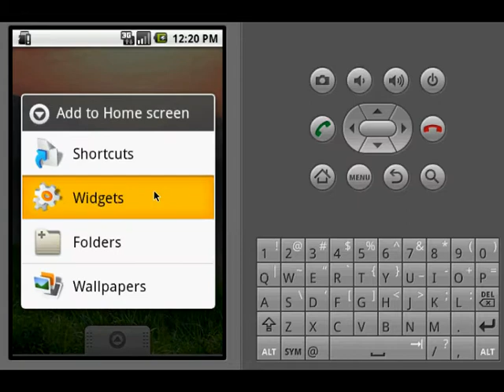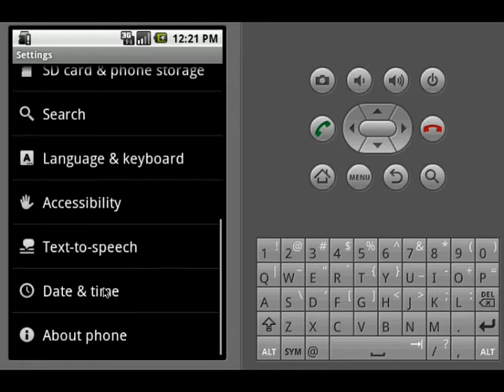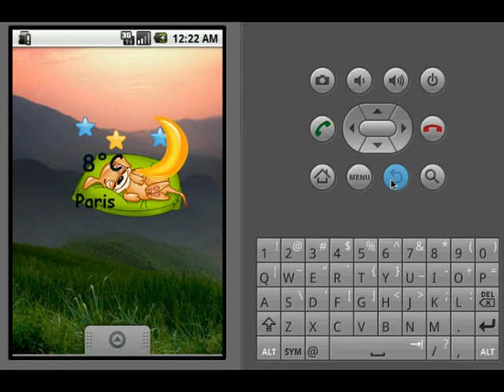Puppy Weather Widget